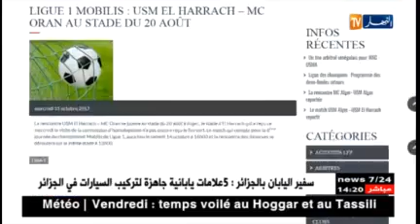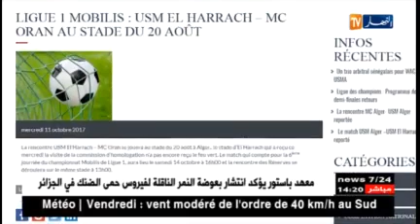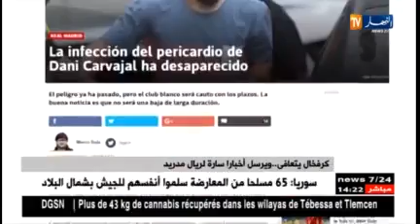صادمي يستقبل جون ايف شاي المدرب الجديد لشبيبةالقبائل في مطار وهران 2017/10/12 JSK